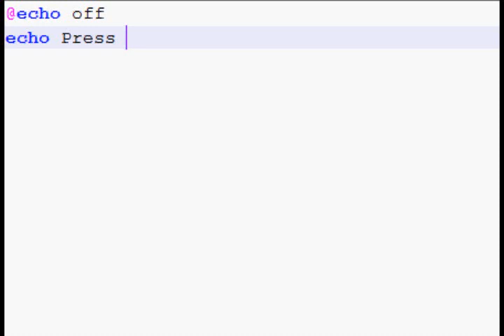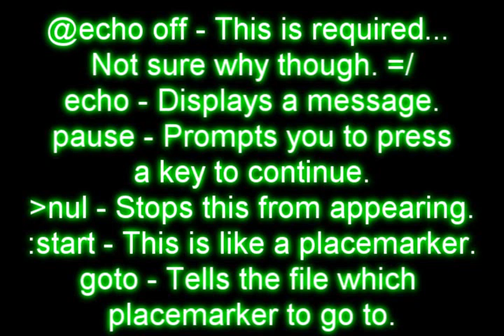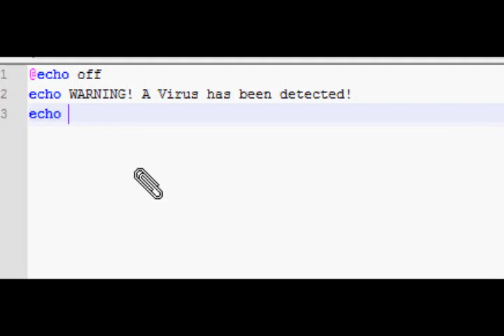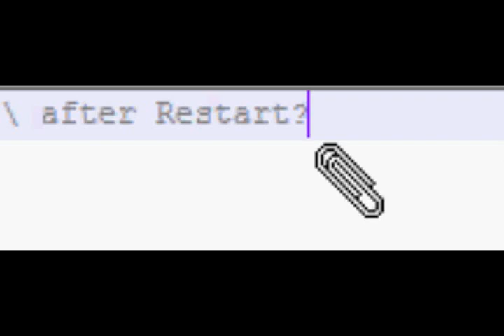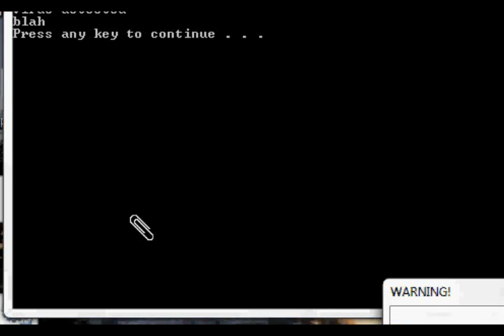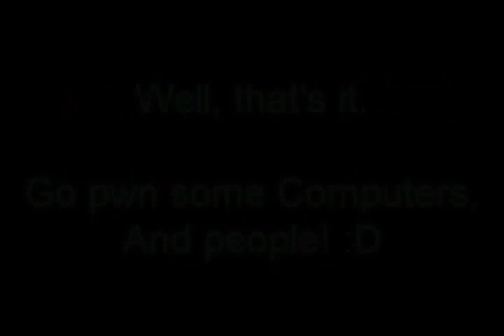Fun With Batch Files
Here are 3 ways you can have fun with Batch Files. The codes are below, so you can copy and paste it.

The songs used do NOT belong to me, they belong to the artist.